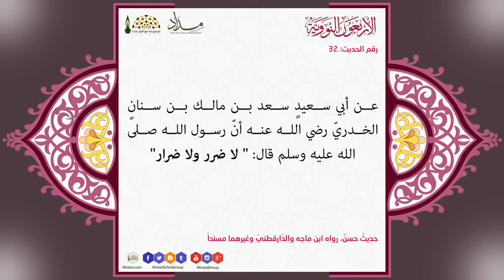متن الأربعين النووية - الحديث الثاني والثلاثون: لا ضرر ولا ضرار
الحديث الثاني والثلاثون:
عن أبي سعيدٍ سعد بن مالك بن سنانٍ الخدريّ رضي الله عنه أنّ رسول الله صلى الله عليه وسلم قال: " لا ضرر ولا ضرار".
حديثٌ حسنٌ، رواه ابن ماجه والدّارقطنيّ وغيرهما مسندًا.